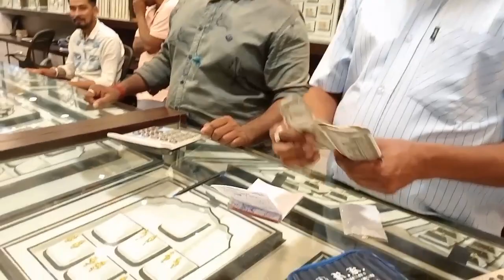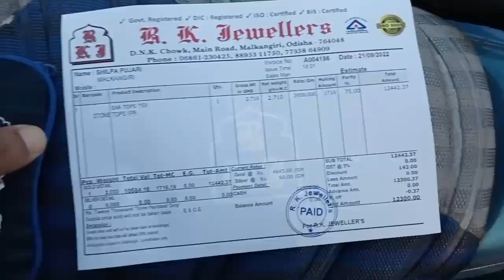ସୁନା କାହାପାଇଁ କିଣା ଚାଲିଛି 🤭RK Jelwery MKG ରେ Mr Mukesh Vlogs#qute mearge couple viral vlogs